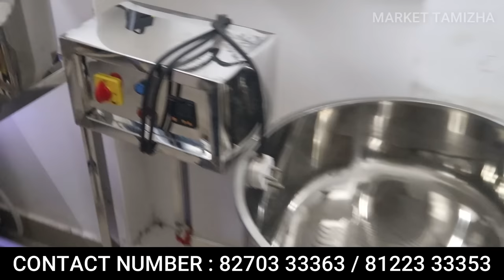தினமும் 2000 வருமானம் தரும் தொழில் | one time investment business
தினமும் 2000 வருமானம் தரும் தொழில் | one time investment business in tamil

KRISHNA INDUSTRIES | Kitchen Equipments Manufacturer ( Coimbatore ) tamilnadu

Address :

KRISHNA INDUSTRIES
338, BALAGURU GARDEN,
SRI VENKATESHWARA INDUSTRIAL ESTATE,
D2C, WEST,
Peelamedu,
Coimbatore,

home based business
bestbusiness ideas2024tamil

one time investment business in tamil,
small business with less investment,
business ideas in tamil,
online jobs,
led tv business ideas tamil,
business at home in tamil
competition business ideas
buy back business
low investment business tamil,